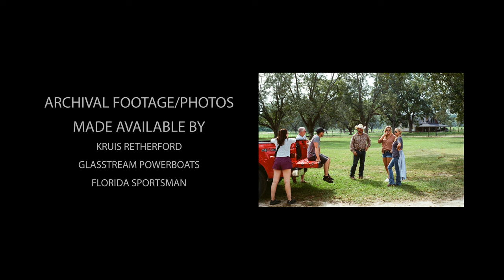The Woman Behind GSX Powerboats | Kruis Retherford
Filled with determination and a "don't take no for an answer" attitude, Florida native Kruis Retherford combined the love for boating she inherited from her father and the business savviness she gained from her mother to became the owner of Glasstream Powerboats in Dothan, Ala. Since growing the utility center console brand into a lineup of 20 models ranging from 17 to 36 feet long, and expanding recently to include the company's next-generation GSX Powerboats series, Retherford has stayed true to her roots as a sharp-shooting, calf-roping, sweet-talking horsewomen. In fact, the only sensation she enjoys as much as the freedom of horseback riding is that of speed on the water.

Want to find out more about how Retherford has shaped her business? Watch “In The Lead with Kruis Retherford,” episode No. 4 of the third-year video series that tells the stories of the most accomplished and innovative racers, builders, influencers and entrepreneurs in the high-performance powerboat industry. Special thanks to supporting sponsors, MYCO Trailers, Bluave Marine Audio, CP Performance, DEFCO Trucks, Hamilton Marine Finance, Hardin Marine and Race World Offshore.

In The Lead Season 3 features include:
Ep 1: Jeff Harris, Fountain Powerboats
Ep 2: Steve Curtis, Offshore Racing Throttleman
Ep 3: Michael Howe, Howe2Live / Howe & Howe

In The Lead Season 2 features include:
Ep 1: Peter Hledin, Skater Powerboats
Ep 2: Johnny Tomlinson, TNT Custom Marine
Ep 3: Randy Scism, Marine Technology Inc.
Ep 4: Tyler Miller, M CON Racing
Ep 5: Stephen Miles, Stephen Miles Design
Ep 6: Bob Teague, Teague Custom Marine

In The Lead Season 1 features include:
Ep 1: Grant Bruggemann, Grant's Signature Racing
Ep 2: Nils Johnsen & Trond Schou, Nor-Tech Hi-Performance Boats
Ep 3: Shaun Torrente, Shaun Torrente Racing
Ep 4: John Cosker, Mystic Powerboats
Ep 5: Mark Waddington & Brett Manire, Performance Boat Center
Ep 6: Tony Chiaramonte, DCB Performance Boats
Ep 7: Justin Wagner, Waves and Wheels

01:47 Introducing Kruis Retherford
03:23 Growing up in Panama City Beach, Floridia
05:41 Boating is no longer a hobby
08:06 GSX - Past, Present & Future
10:39 Hard work pays off
11:12 Credits